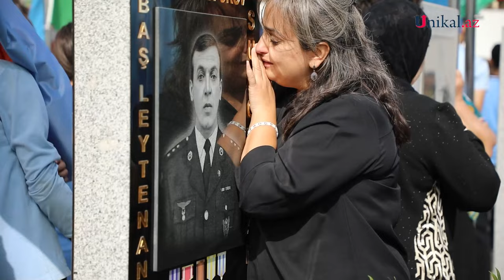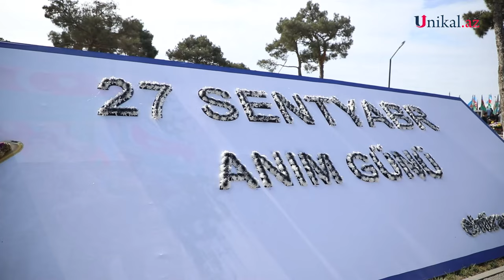Bu gün Vətən müharibəsinin dördüncü ildönümü və Anım Günüdür.